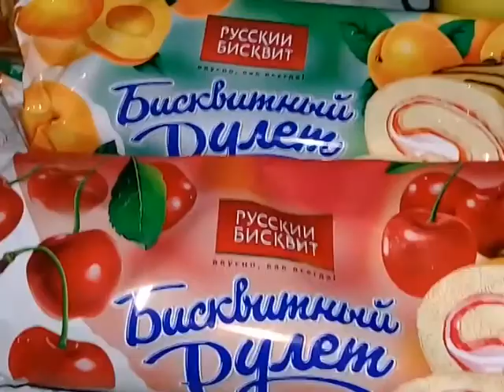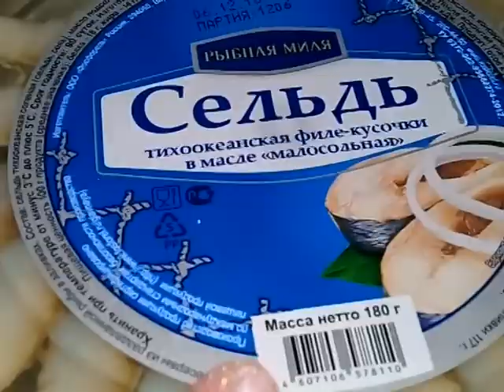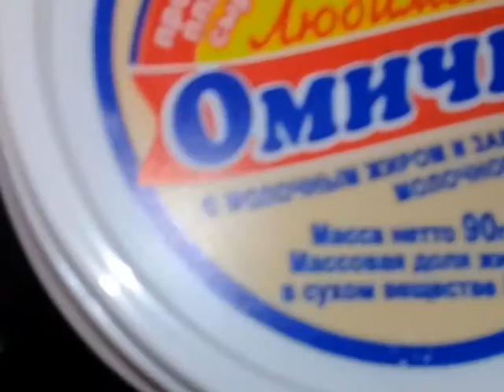Просто вкусно. Козье мясо. Закуп продуктов.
Любим куриные голени в духовке.Поэтому часто готовим. Быстро и вкусно. Зарезали козу. Купила немного продуктов .